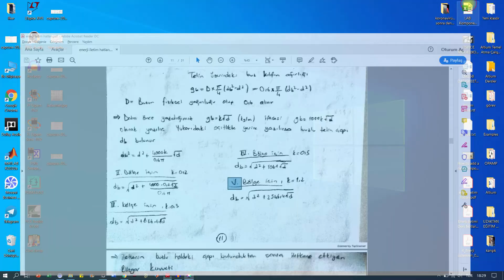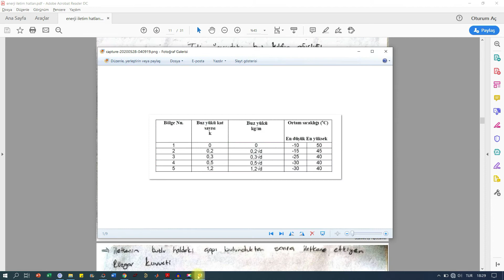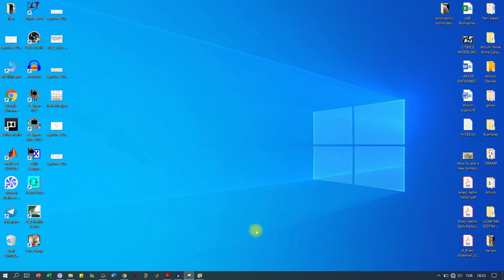DERS-6 | Enerji Nakil Hatlarına Gelen Ek Yükler - " Buz + Rüzgar Yükü "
Selam Arkadaşlar Ben İlker,

Bu dersimizde enerji nakil hatlarına gelen ek yükler konusunda,Buz + Rüzgar yükü üzerinde durduk.umarım faydalı bir ders olmuştur..

SYSMAC STUDIO İLE OMRON PLC PROGRAMLAMA İÇİN UDEMY KURSUMUN LİNKİ :
(Not : Youtube ana sayfamdaki videoda yer alan indirim kuponunu kullanabilir veya bana yazabilirsiniz)

Videoların devamı gelecek...